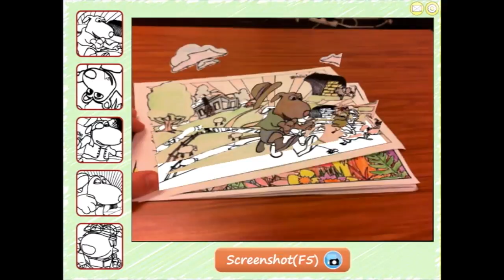colAR video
The HIT Lab NZ just released a new software colAR for free to download. colAR is a computer program that brings colouring book pages to life with the magic of Augmented Reality! You can colour in the book pages and then see them come to life as virtual images on your computer screen. This page tells you how to download and run the colAR application.

The HIT Lab NZ is providing this software for free for the Christchurch Kidsfest 2011 event. The application shows a normal colouring page as a pop up image through a web camera. It captures the colours that you draw with so that each coloured page will have a unique Augmented Reality scene. To download software and user guide please go